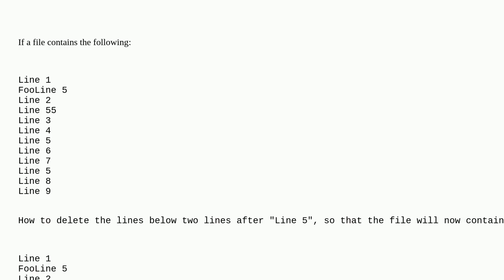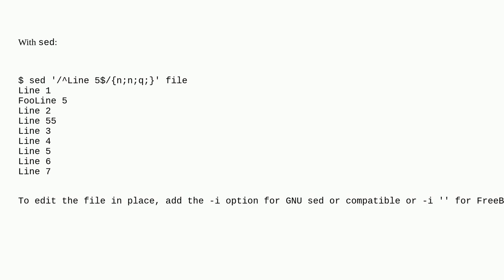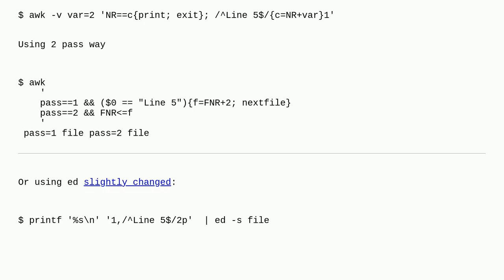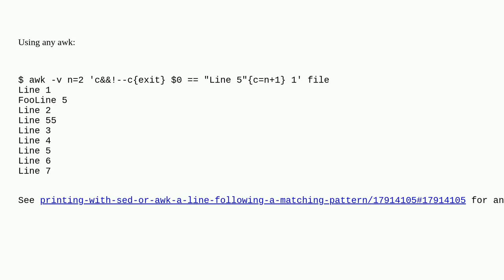Unix: Delete all lines after n lines below the line containing the first match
Delete all lines after n lines below the line containing the first match

A special thanks goes out to the community

  shell-script text-processing awk sed